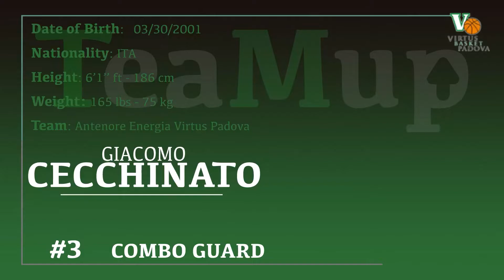Giacomo Cecchinato Highlights 2021/22 - Y2001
Date of Birth:   03/30/2001
Nationality: ITA
Height: 6’1’’ ft - 186 cm
Weight: 165 lbs - 75 kg

Team: Antenore Energia Virtus Padova